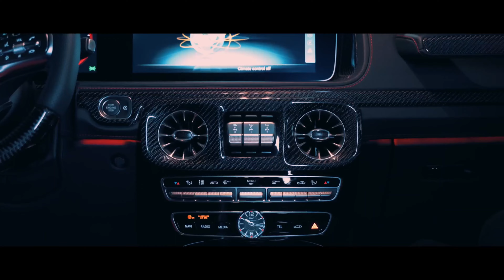🔊Ride Out to FanEOne's 🔥Malice BASS BOOSTED🤯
РУССКИЕ РЕМИКСЫ (ХИТЫ 2023)
КЛАССНАЯ МУЗЫКА В АВТО

НОВЫЕ ТРЕКИ В КЛУБ
КЛУБНАЯ БАС МУЗЫКА 2023
НОВЫЕ РЕМИКСЫ В МАШИНУ 2023
ПОПУЛЯРНЫЕ РЕМИКСЫ